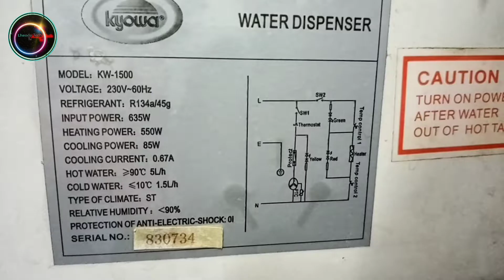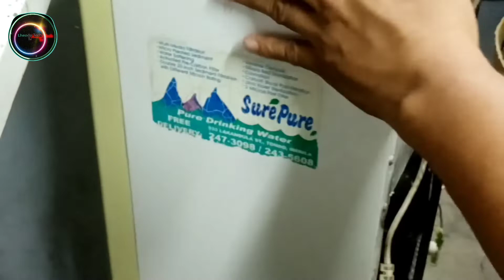may tagas na ang faucet?WATER DISPENSER/WATER leak issue /BASIC AND EASY WAY /LHEODA TECH TV